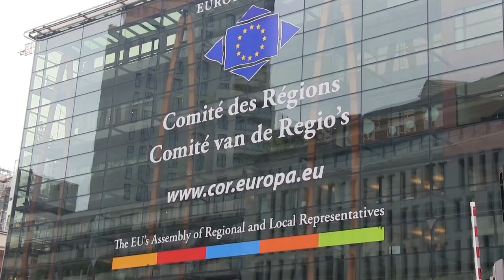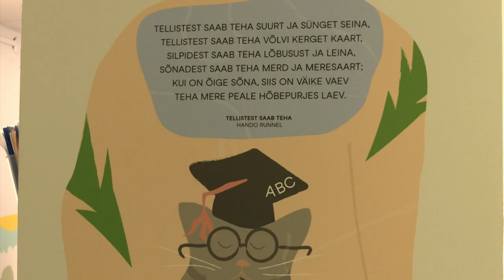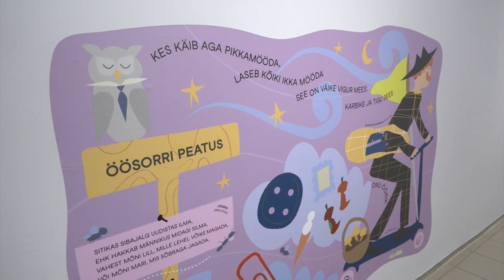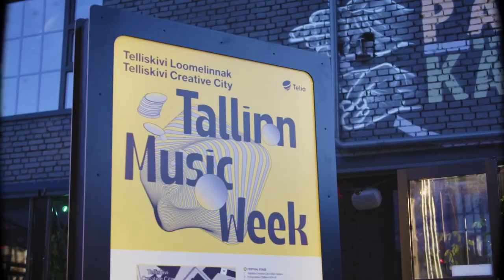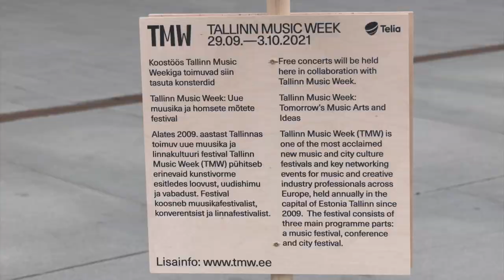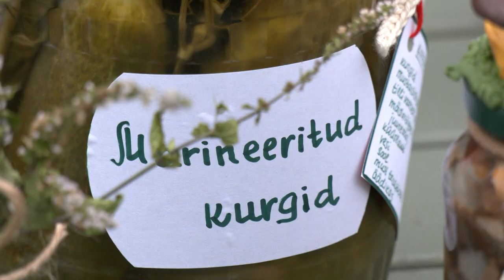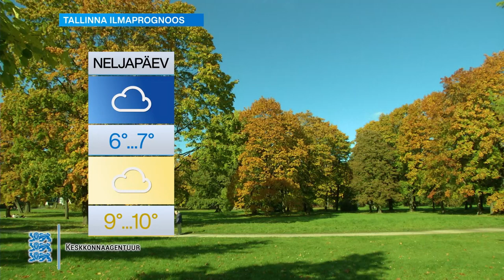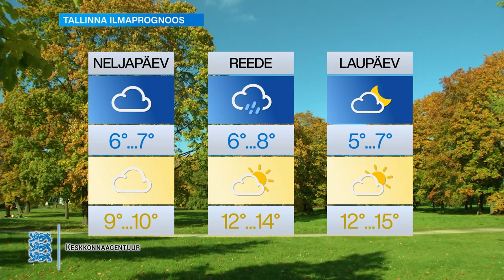29.09.2021 - Tallinna uudised